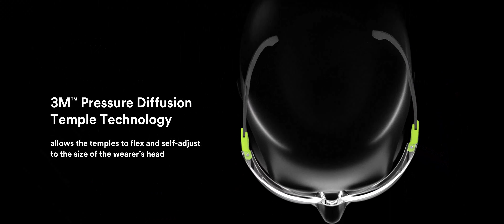30 May 2022(1)